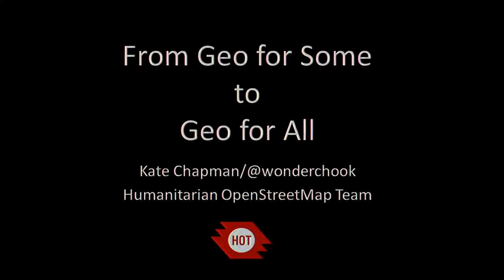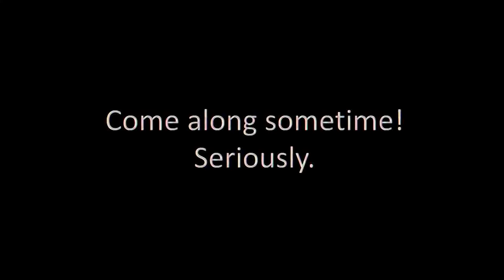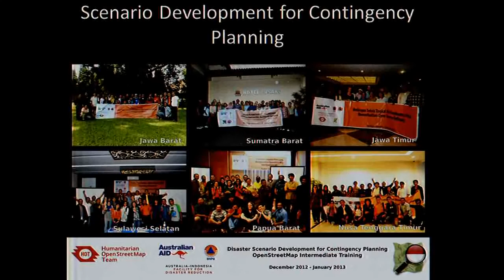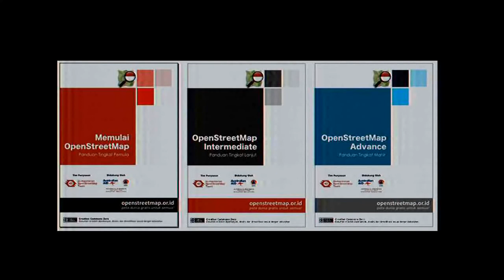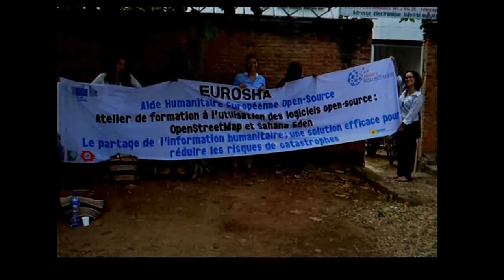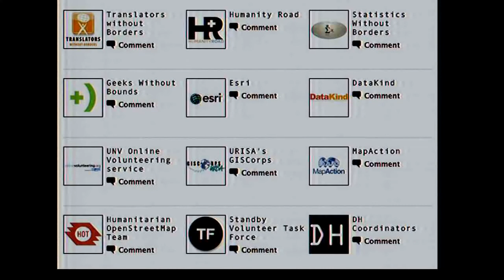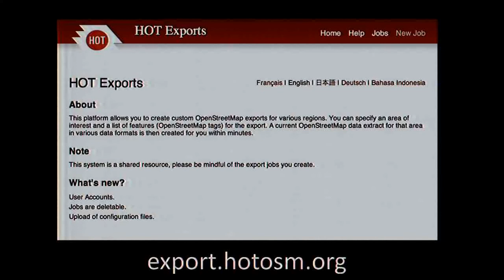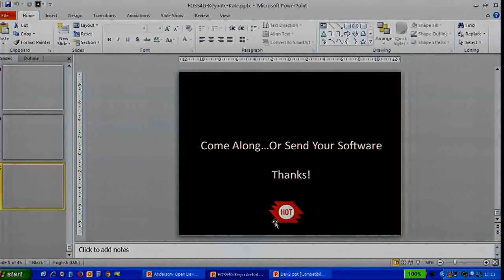FOSS4G 2013 Keynote: Kate Chapman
Kate Chapman delivers one of the FOSS4G 2013 Keynote presentations.